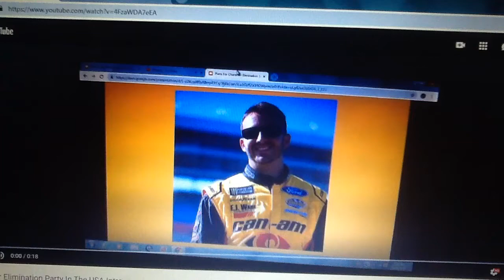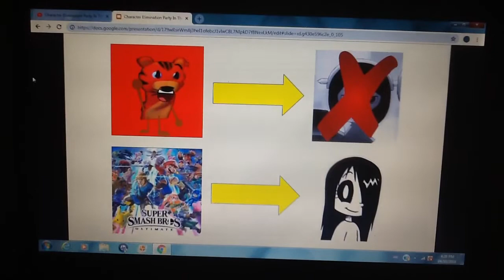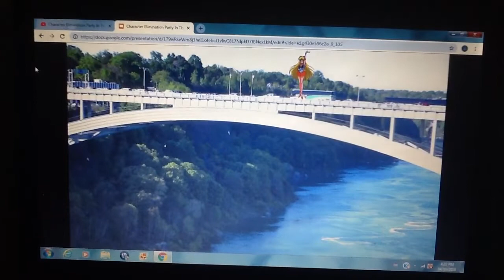Character Elimination Party In The USA Episode 4: International Update